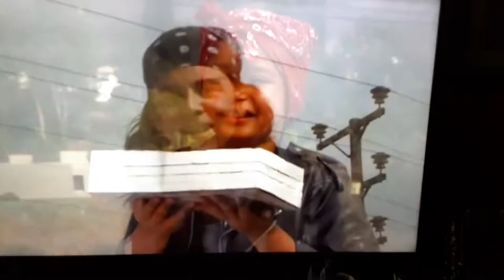Pauly Shore is Dead... Rico Suave scene